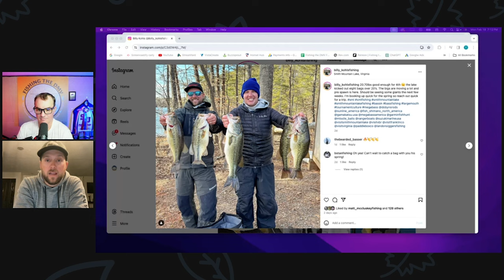Smith Mountain Lake March Bass Fishing Report & Fishing Tips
On this episode of Fishing the DMV, Billy Kohls is BACK! Bill gives us an early spring Smith Mountain Lake Fishing Report ahead of the first BFL March 9th. We will also go over Tournament Prep and how to get sponsors.

Check out Billy Kohls website at: Smith Mountain Lake Fishing Guide